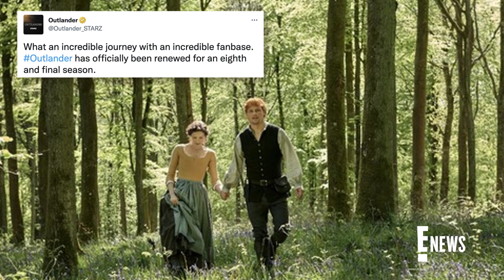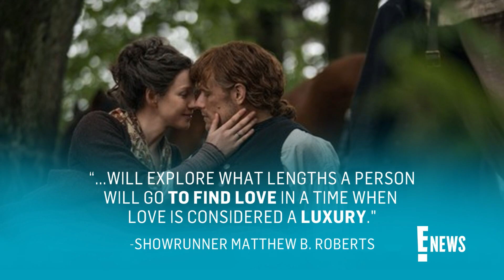Outlander Is Ending on Starz: Sorry, Sassenachs | E! News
The journey of time traveling nurse Claire and her Scottish love Jamie is coming to an end, as Starz has announced Outlander's final season.